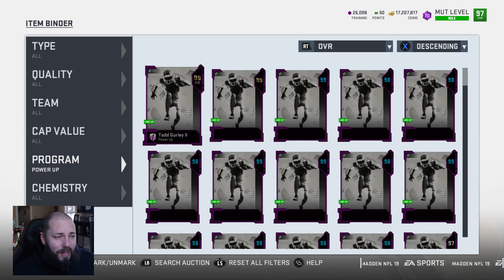THE SHOCKING AMOUNT WE HAVE SPENT ON TRAINING | MADDEN 19 ULTIMATE TEAM